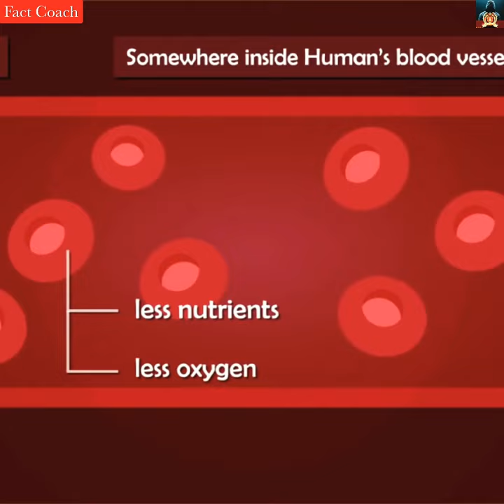ऊंट इतना पानी पीकर कहां रखता है